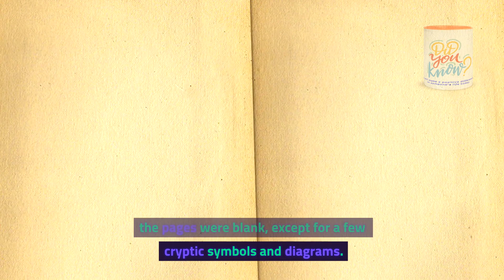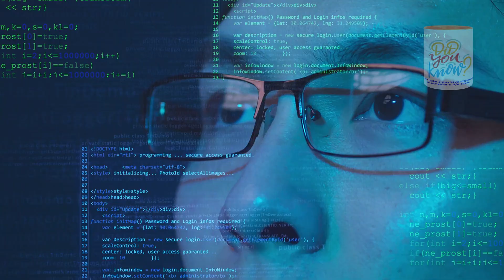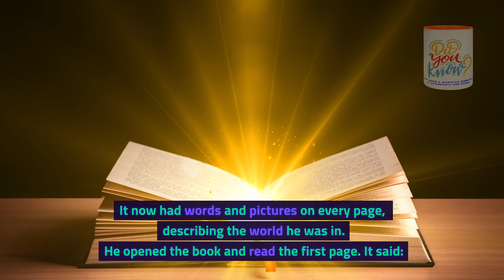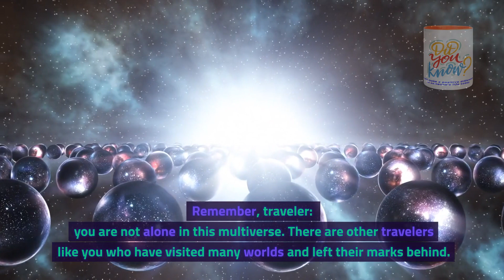Jake's Multiverse Discovery: A Sci-Fi Adventure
Chapter 1: 00:00 - 00:02 Welcome Back
Chapter 2: 00:03 - 00:06 Jake's Multiverse Discovery: A Sci-Fi Adventure
Chapter 3: 00:07 - 00:11 Jake had always been fascinated by the idea of parallel worlds.
Chapter 4: 00:12 - 00:19 He wondered what it would be like to live in a different version of reality, where history, science, and culture were different from his own.
Chapter 5: 00:20 - 00:25 He often read books and watched movies about alternate dimensions, hoping to find a clue or a portal that would take him there.
Chapter 6: 00:26 - 00:30 One day, he stumbled upon an old book in a dusty corner of the library.
Chapter 7: 00:31 - 00:35 It was titled "The Traveler's Guide to Parallel Worlds".
Chapter 8: 00:36 - 00:43 It claimed to be a manual for exploring the multiverse, written by a mysterious author who had visited many worlds and documented his experiences.
Chapter 9: 00:44 - 00:49 Jake was intrigued by the book and decided to borrow it.
Chapter 10: 00:50 - 00:53 He took the book home and opened it eagerly.
Chapter 11: 00:54 - 01:00 He was disappointed to find that most of the pages were blank, except for a few cryptic symbols and diagrams.
Chapter 12: 01:01 - 01:05 He tried to decipher them, but they made no sense to him.
Chapter 13: 01:06 - 01:09 He wondered if the book was a hoax or a prank.
Chapter 14: 01:10 - 01:14 He was about to give up on the book when he noticed a small button on the back cover.
Chapter 15: 01:15 - 01:20 He pressed it curiously and felt a jolt of electricity run through his body.
Chapter 16: 01:21 - 01:25 He blacked out for a moment and woke up in a strange place.
Chapter 17: 01:26 - 01:29  He looked around and saw that he was in a city, but not one that he recognized.
Chapter 18: 01:30 - 01:34 The buildings were tall and sleek, made of metal and glass.
Chapter 19: 01:35 - 01:39 The streets were crowded with people and vehicles, but they looked different from his own.
Chapter 20: 01:40 - 01:47 The people wore colorful and futuristic clothes, some with implants and accessories that enhanced their appearance or abilities.
 Chapter 21: 01:48 - 01:52 The vehicles were sleek and fast, some flying in the air, some hovering on the ground.
Chapter 22: 01:53 - 02:01 Jake felt a surge of excitement and fear. He realized that he had traveled to a parallel world, one that was more advanced and different from his own.
Chapter 23: 02:02 - 02:10 He wondered how he got there and how he could get back. He checked the book in his hand and saw that it had changed.
Chapter 24: 02:11 - 02:18 It now had words and pictures on every page, describing the world he was in. He opened the book and read the first page. It said:
Chapter 25: 02:19 - 02:28 Welcome to World 27-B, traveler. You have just entered one of the many parallel worlds that exist in the multiverse.
Chapter 26: 02:29 - 02:42 This world is similar to yours in some ways, but different in others. It has diverged from your world at some point in history, creating a different timeline and outcome.
Chapter 27: 02:43 - 02:48 In this world, technology has advanced rapidly, creating a society that is highly efficient and innovative.
Chapter 28: 02:49 - 02:54 However, this also comes with a cost. The world is plagued by pollution, inequality, and corruption.
Chapter 29: 02:55 - 03:03 The people are divided into two classes: the elites and the masses. The elites control most of the resources and power, while the masses struggle to survive.
Chapter 30: 03:04 - 03:08 You have arrived at New York City, one of the most important and influential cities in this world.
Chapter 31: 03:09 - 03:16 It is also one of the most dangerous and chaotic places. You will need to be careful and smart if you want to explore this world and return safely.
Chapter 32: 03:17 - 03:26 The book will guide you through your journey. It will provide you with information, tips, and warnings about this world.
Chapter 33: 03:27 - 03:31 It will also help you find portals that will take you to other worlds or back to your own.
Chapter 34: 03:32 - 03:43 Remember, traveler: you are not alone in this multiverse. There are other travelers like you who have visited many worlds and left their marks behind.
Chapter 35: 03:44 - 03:48 Some are friendly and helpful, some are hostile and harmful. You may encounter them along your way.
Chapter 36: 03:49 - 03:54 Be curious, be adventurous, but also be cautious. You never know what you will find in each world or who you will meet.
Chapter 37: 03:55 - 04:00 Good luck, traveler. And enjoy your journey.
Chapter 39: 04:03 - 04:07 Check out these other fine Did You Know Videos
Soundtrack: Back To The End - Pictory